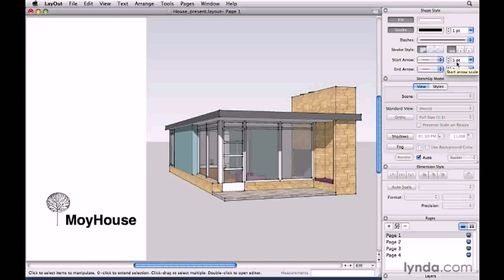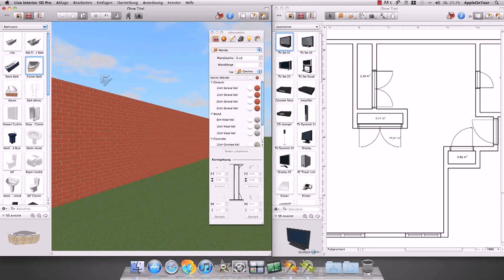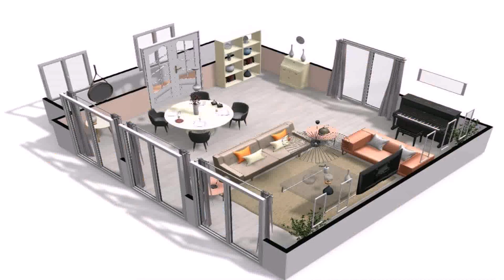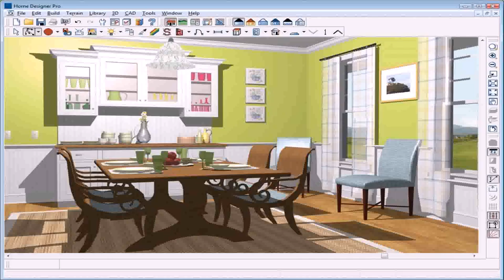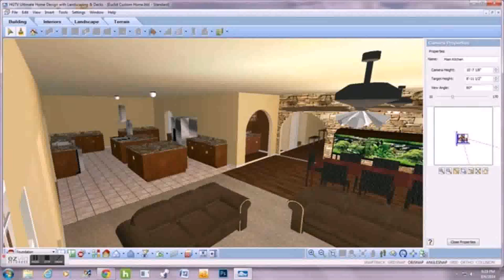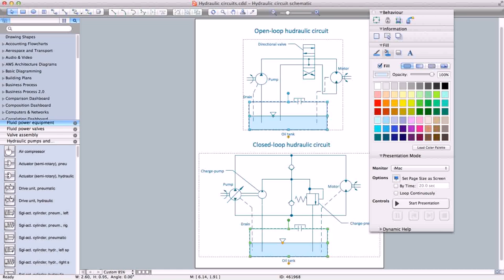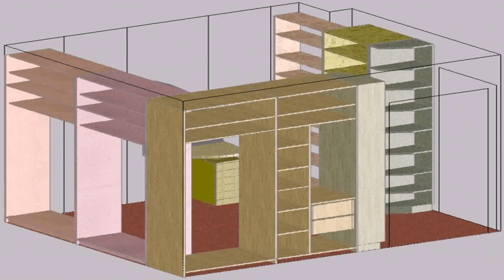House Design Free Software Mac (see description)